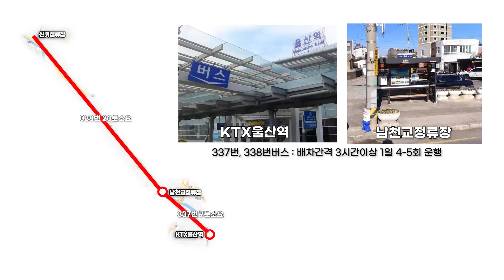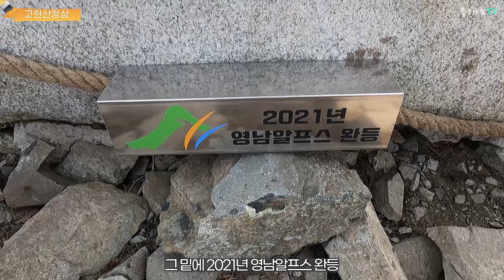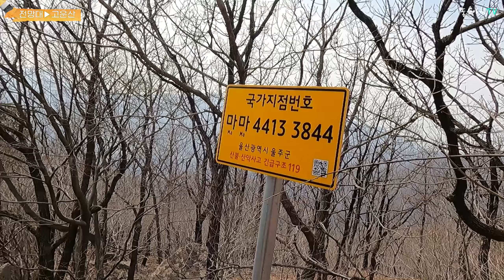영남알프스 고헌산 등산 신기마을 고헌서봉 동봉 고운산 보성빌라코스 / 등산코스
안녕하세요. 좋은아침TV입니다.
오늘은 영남알프스에 속해 있는 고헌산에 왔습니다.
영알 9봉이 생기면서 많은 분이 찾는 산이 되었습니다.
보통 외항재(와항재:옛 이정표에는 와항재로 되어 있었음)나 고헌사에서 정상으로 많이 오르시는데 저는 환 원점회귀 코스를 선택해서 신기마을을 출발해서 한 바퀴 돌았습니다.
신기마을에서 시작해서 고헌서봉 고헌산 산불감시초소(동봉)을 지나 고운산(소나무봉)에 오른 후 신기마을로 원점회귀 하는 코스입니다.
고헌산은 인기 있는 영알 9봉에 비해 정비(이정표 쉼터)가 덜 되어 있습니다.
산새는 조금 험한 편이며, 경사가 어느 정도 있는 산입니다.
능선길은 고헌서봉에서 고헌동봉으로 이어지는 길이며 그 외에는 능선길이 없다 보니 정상부근만 우뚝 솟은 산이라고 할 수 있습니다.
그럼 즐겁게 시청해주시고 감사합니다.

가지산 1,241m
천황산 1,189m
운문산 1,188m
신불산 1,159m
재약산 1,108m
영축산 1,081m
간월산 1,069m
고헌산 1,034m
문복산 1,015m

📢BGM
✔️Track - oSeann - 대서사시